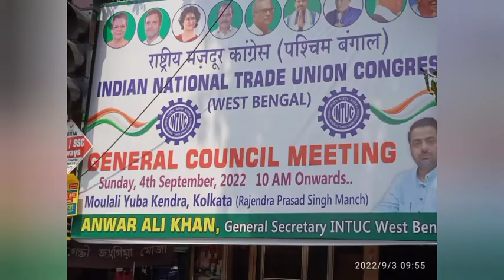राष्ट्रीय मजदूर कांग्रेस पश्चिम बंगाल के प्रेसिडेंट,